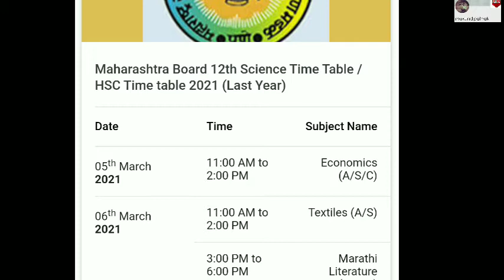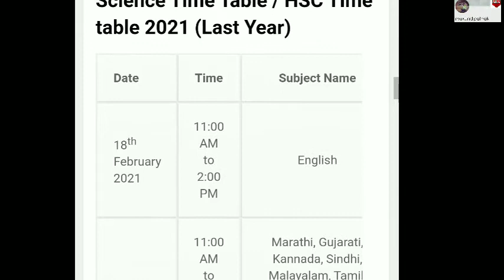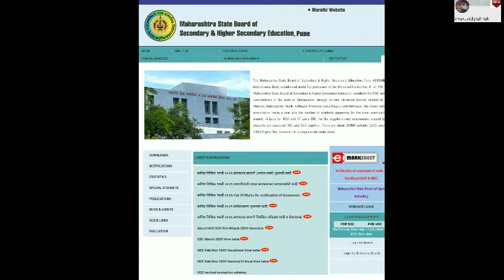Fake News HSC Time Table 2021 ll HSC Students update ll Mukund Sir